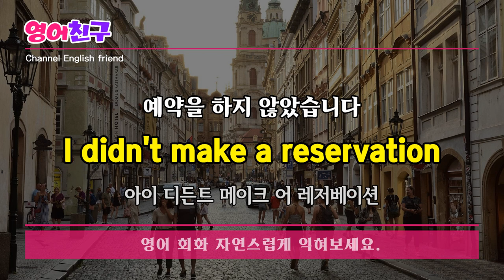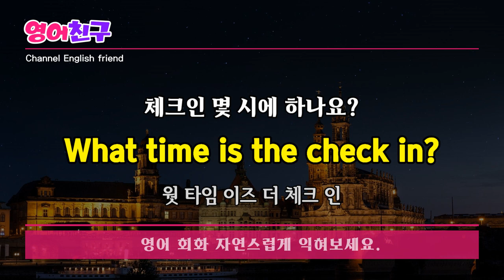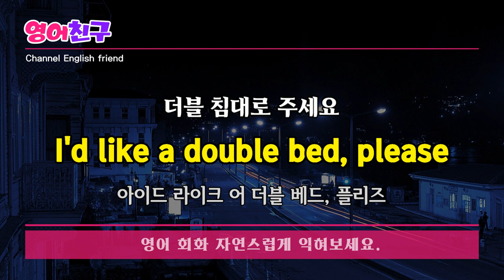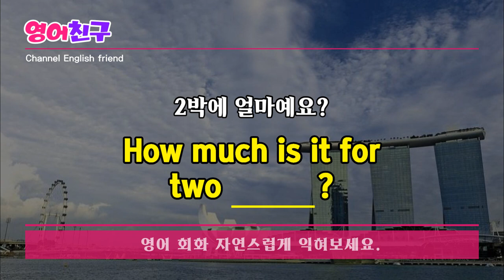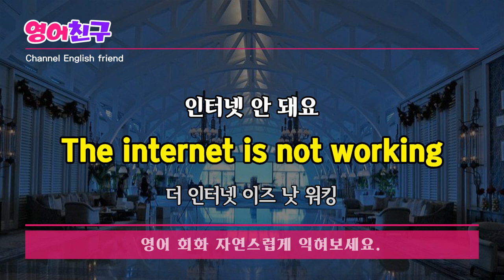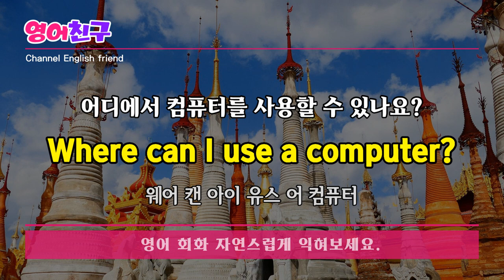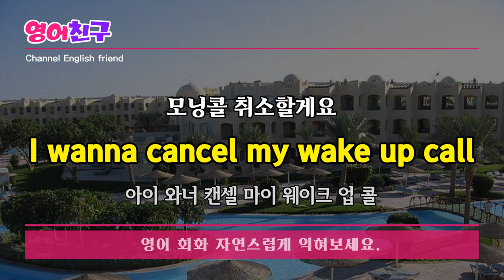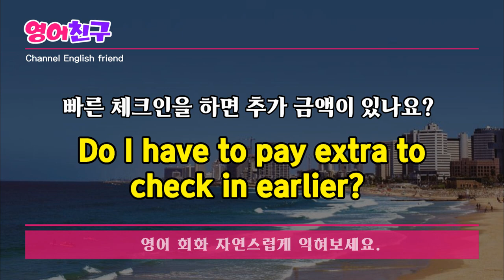#144 여행중에 자주 쓰는 쉬운영어회화 30 문장 | 공항, 기내, 숙박, 교통, 식당, 쇼핑, 관광